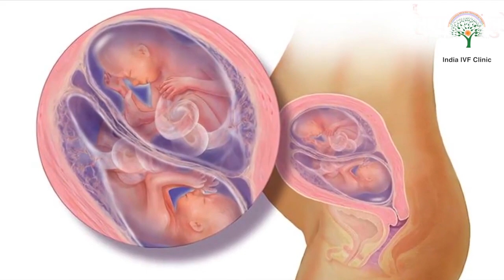All about Twins Baby in IVF - क्या IVF में जुड़वाँ बच्चे ही होते हैं ? Dr. Richika Sahay Shukla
When pregnancy results from In Vitro Fertilisation (IVF) there is a higher than average chance of conceiving twins. Multiple births are common in this kind of infertility treatment as multiple eggs are fertilised at the same time and transferred back into the uterus. Historically this has resulted in the highest chance of falling pregnant, though strides are being made every day towards being able to minimise the possibility of multiple births. There are two sides to multiple births. A positive is that where a patient has been striving to conceive for years hoping to start a family, having two or more children at once may be a blessing. An unfortunate aspect of multiple births is that they often result in babies with lower than average birth weight or other complications. Through single embryo transfer (SET), IVI are pushing towards an option with the highest chance of conception for the patient and the healthiest chance at life for the baby.

About The Channel: India IVF Clinic is a standalone facility at Delhi, Noida & Gurgaon headed by an internationally trained Senior Consultant , formerly at AIIMS & Sir Ganga Ram Hospital, New Delhi and Embryologist with more than 15 years of experience. Our Consultant DR RICHIKA SAHAY has dealt with many complicated and repeat failure cases in her career successfully.